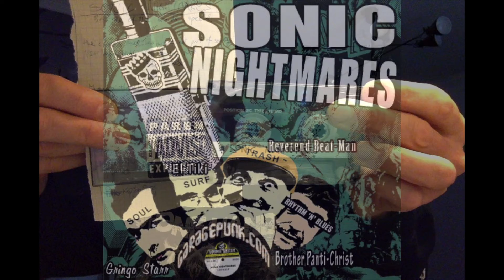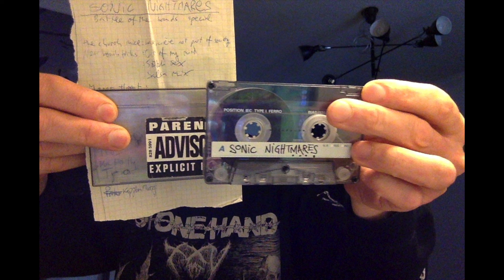Sonic Nightmares @ Radio RaBe 1996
Battle Of The Bands Edition, May 1996

On March 1st, 1996 local Radio RaBe (Radio Bern - the Capital of Switzerland) started broadcasting. Currently we're celebrating the 25th birthday and I recommend the shows at Tuesday & Friday moUrning if you want to give it a listen @ 96.6

I was asked to contribute to RaBe in the beginning - but it was a political show I was asked for and I don't feel very secure when it comes to politix. After my visit to Out-Of-Tune-Show @ Radio Bollwerk I was asked at least to play some music @ RaBe but it just didn't happen...
What DID happen was this Sonic Nightmares-show by the VOODOO RHYTHM/PANTI-CHRIST/ZAFFARAYA etc-people and I used to record the shows. I remember on the first show they played "No Work" by THE KIDS but the only tape I kept is the one when B.U.R.P., the DEAD COBAINS and THE PREACHERS FROM THE BUTT-BALLOON were invited to announce their BATTLE OF THE BANDS @ Reitschule Bern. There's another upload referring to this show on my (THE BEST) youtube-channel.
This show turned out to be big fun aka total chaos. And they played some really good tunes such as the unbelievable CHURCH MICE-one, right at the beginning! Enjoy!

wottsch grad no eis?!